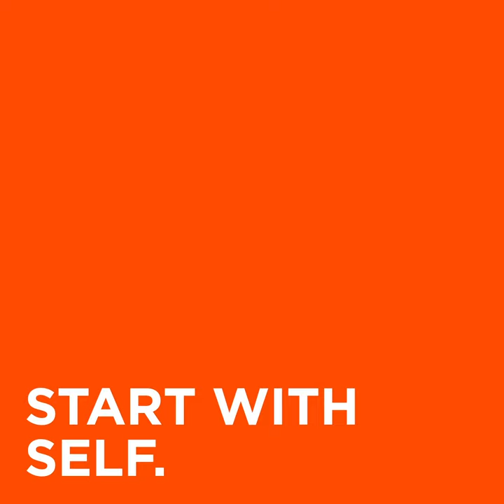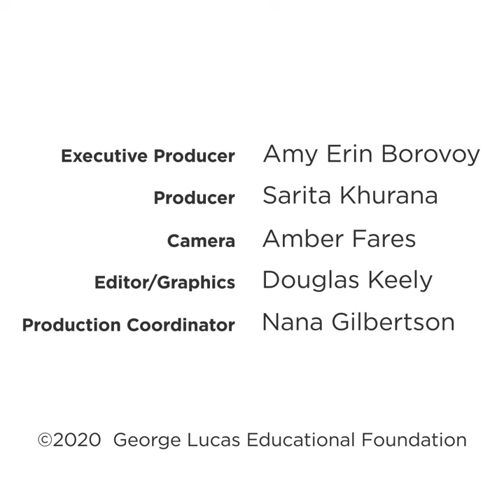6 Ways to be an Antiracist Educator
Educator Dena Simmons on engaging in antiracist work in the classroom.